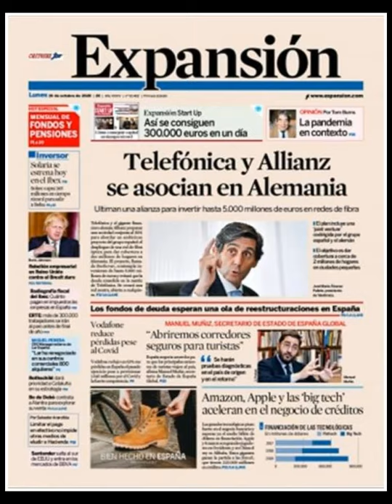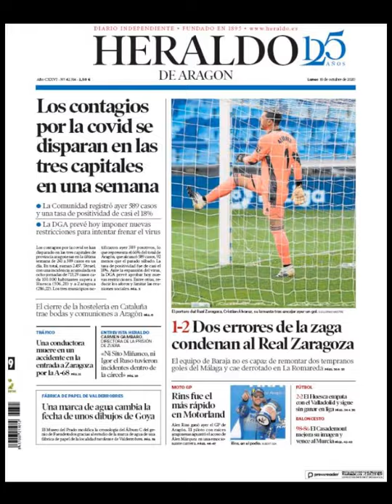Noticias Lunes 19 Octubre 2020 Principales Titulares Portada Diarios Periódicos España Spain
Principales Titulares de Noticias en Portadas Diarios Periódicos Españoles del Lunes 19 de Octubre de 2020 ¿Que le Parecio este día?